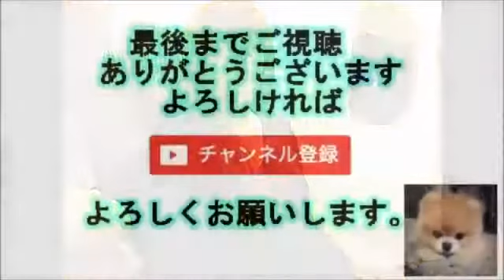【犯罪級】福原愛の義姉がヤバイwww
卓球の福原愛（27歳）と結婚したイケメン卓球選手・江宏傑（27歳）の 実姉が美人だと、台湾や日本のネットで話題を呼んでいる。 福原の義姉に..

thanks watching this video, like and subcriber to watch more video卓球の福原愛（27歳）と結婚したイケメン卓球選手・江宏傑（27歳）の 実姉が美人だと、台湾や日.